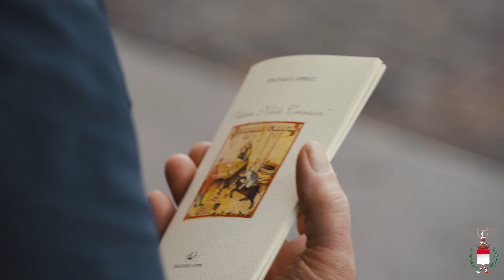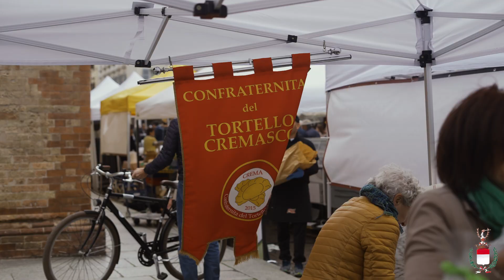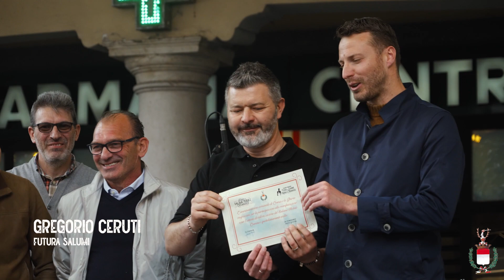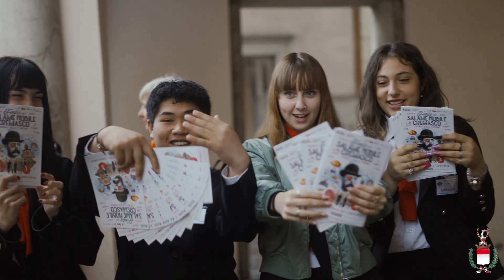FESTA SALAME 2023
La città di Crema ospita dal 2023 la Festa del Salame Nobile Cremasco, organizzata dal Comune di Crema in collaborazione con Il Comitato promotore.

Questa festa nasce dalla volontà di offrire un’occasione unica per i residenti di Crema e per i turisti di scoprire il salame nobile cremasco, uno dei prodotti tipici più pregiati della gastronomia lombarda. Durante l'evento, si potranno gustare i salumi provenienti dalle aziende locali e apprezzare la loro lavorazione artigianale.

La Festa del salame nobile cremasco non è solo una celebrazione della tradizione culinaria cremasca, ma rappresenta anche un'opportunità per scoprire il territorio e le bellezze della città di Crema. Per questo, la manifestazione comprenderà anche un ricco cartellone di appuntamenti collaterali pensati per valorizzare la storia e la cultura legate all'insaccato più conosciuto e amato al mondo. Non mancheranno iniziative 'appetitose' tra cui degustazioni guidate, cooking show, competition tra agriturismi, animazione e laboratori dedicati ai bambini.